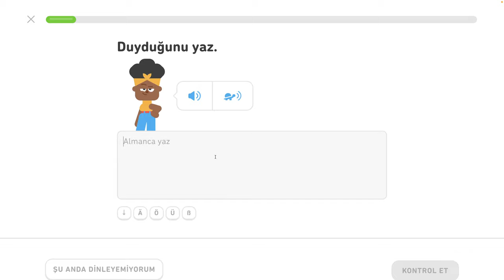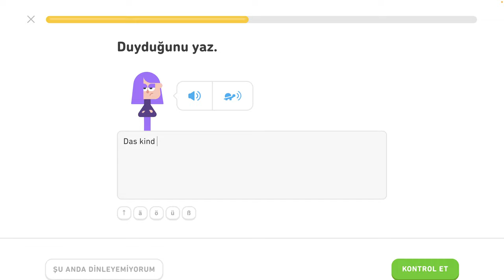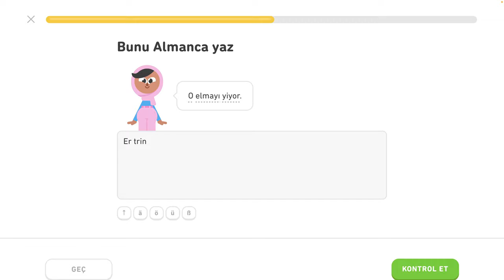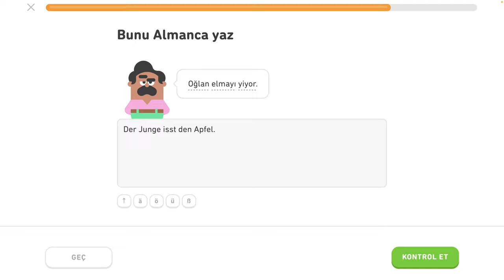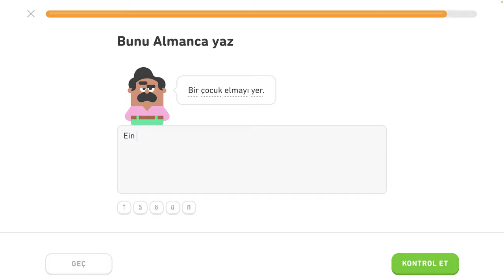🇩🇪 Akuzatív - level 4/6 - lekcia 1/5 - Nemecky s Yetim